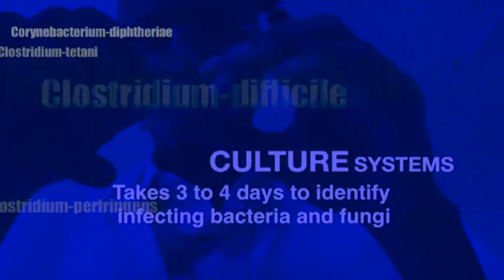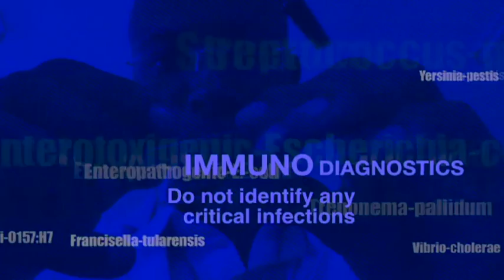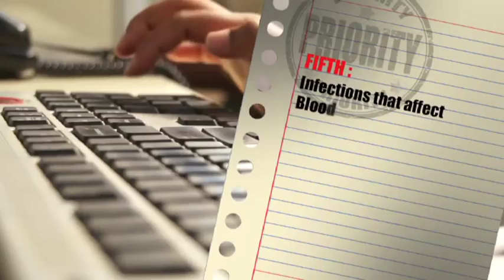XcytonVideo.mp4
XCyton is a revolutionary Molecular Biology Company founded in 1993 by Dr. B.V. Ravi Kumar. Dr. Kumar, a Physician-Scientist turned technocrat, spearheads a young, dynamic and enthusiastic team of scientists who build products from inventions that are in-house, from academic institutes and/or other industries, leading to the successful creation of scientifically advanced XCyton owned IPRs.